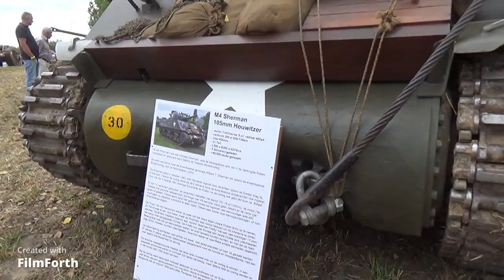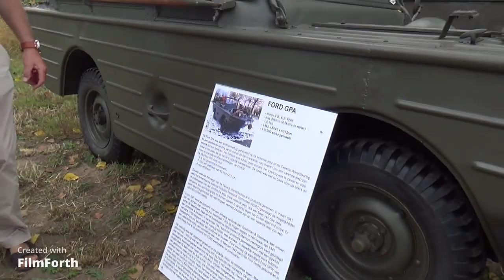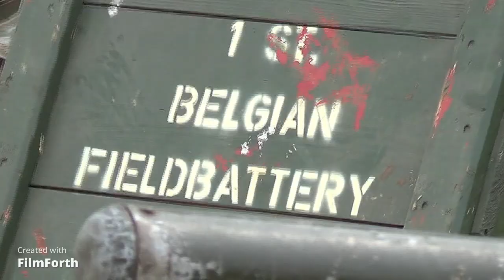Tank Event (WO2) Oeselgem Belgium.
Tank Event footage .